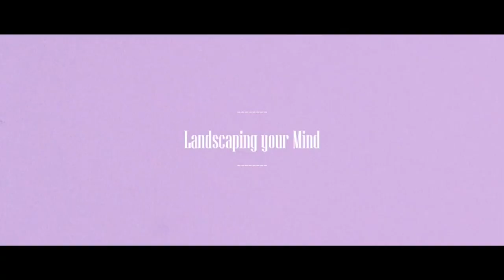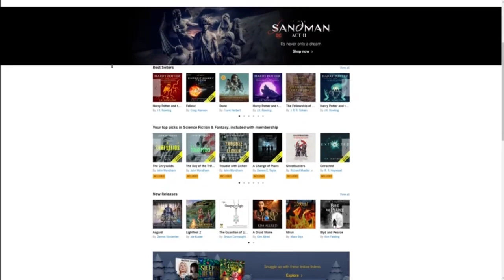Best Audible advert ever (Grian)